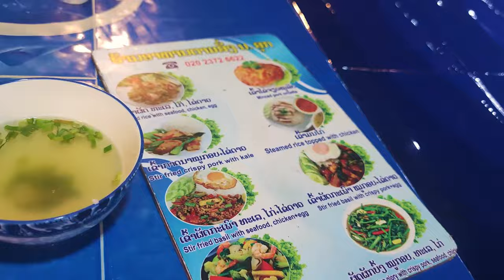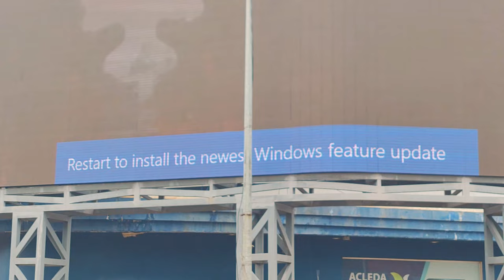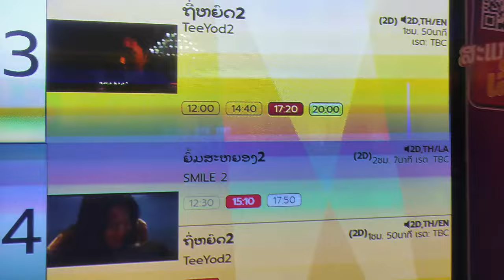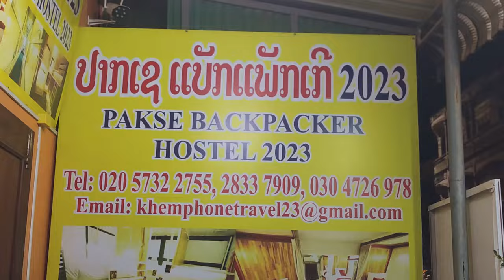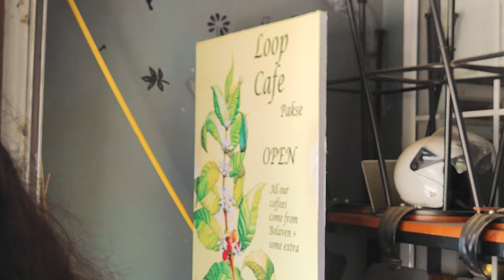Etelä-Laosin suurimmilla Venefestivaaleilla / VLOG4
Lähdettiin Laosin saarilta kohti Pohjois-Laosia, ja ensimmäisenä kaupunkina vastaan tulee Pakse, joka on Etelä-Laosin pääkaupunki ja siellä asuu n. 80 000 ihmistä. Sattumoisin käynnissä oli monen päivän soutufestarit, jotka keräävät väkeä ympäri läänin. Paksesta jäi kerrassaan positiiviset vibat, hieno kaupunki!